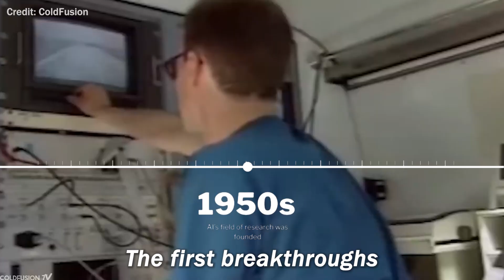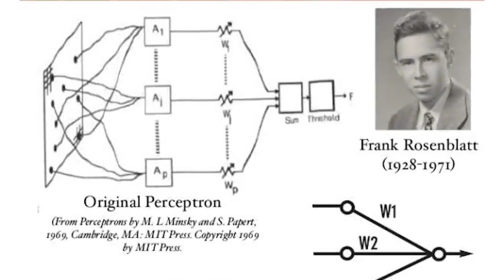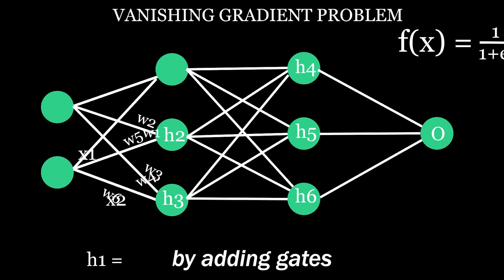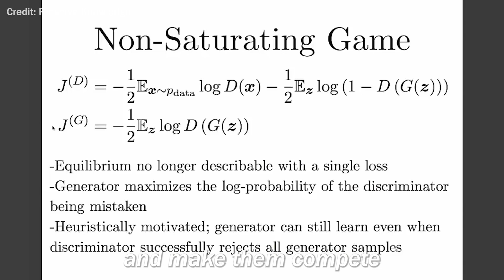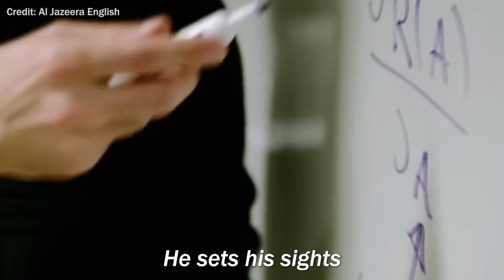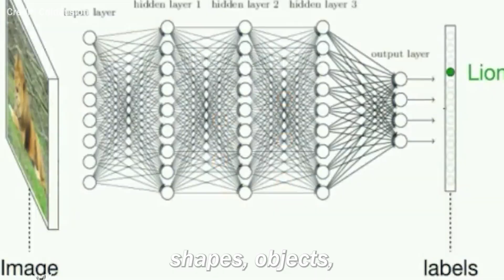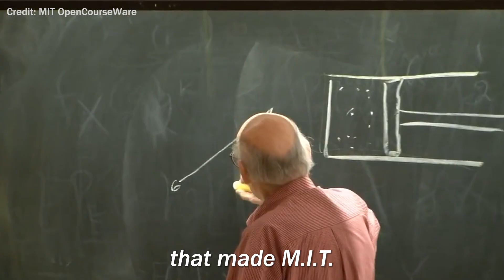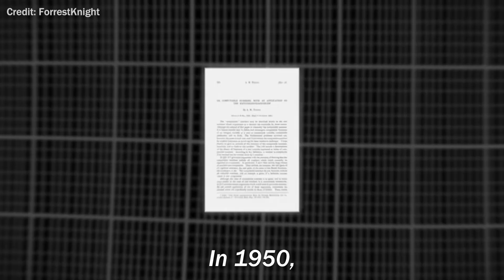AI Pioneers Who Shocked The World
Forget Elon Musk and Sam Altman, these are the real pioneers of AI! Why is it that everyone knows ChatGPT and Midjourney, yet the people who made all of this possible are ignored?

I'M HIRING! If you want to help me build the Biggest AI channel on YouTube

Credits: @ColdFusion @AIatMeta @SebastianSchuchmannAI